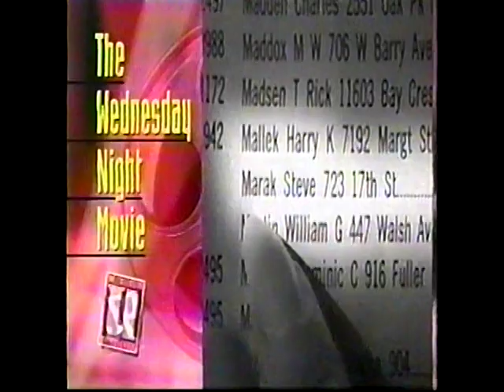WCIU TV 26 promo for "I saw what you did"...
The Wednesday Night Movie directed by William Castle!!!